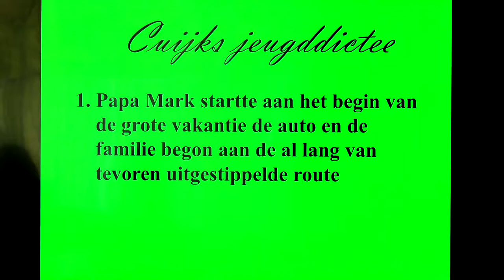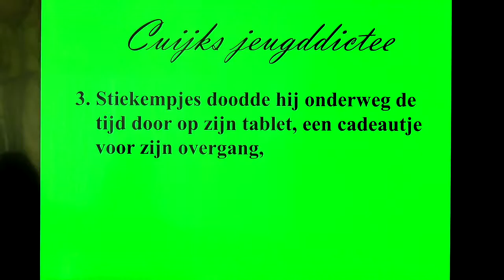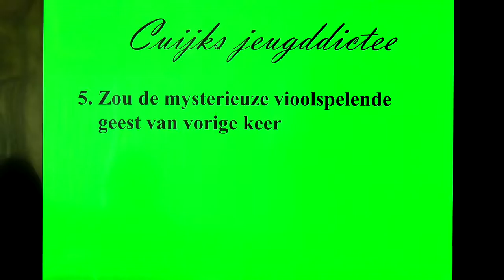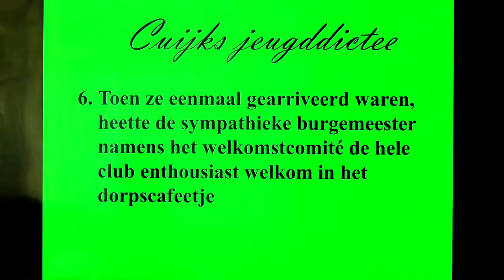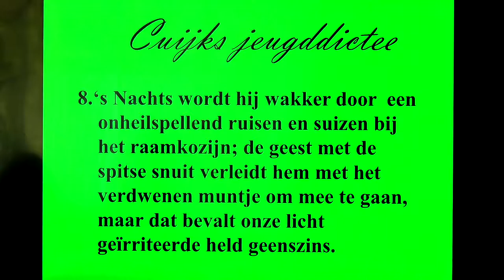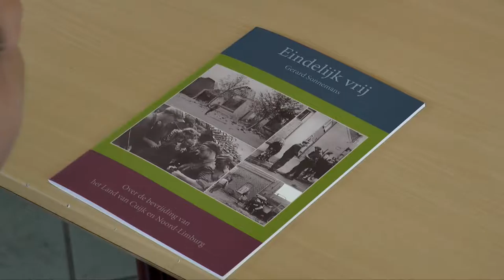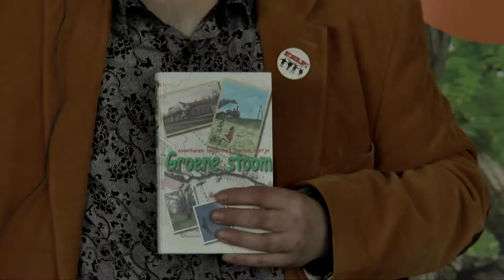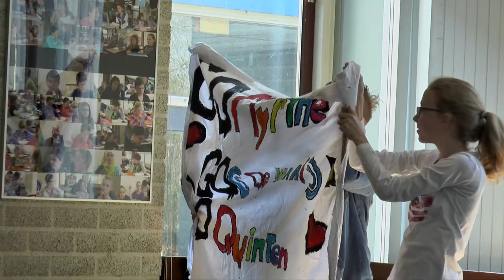Cuijks Jeugddictee 2017, Uitslag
Woensdag 22 maart organiseert BiblioPlus voor de vijfde keer het Cuijks Jeugddictee. Basisschoolleerlingen van groep 8 gaan de strijd aan om de titel ‘Beste speller van de Gemeente Cuijk’. Het dictee wordt live gestreamed via internet, zodat alle scholen en kinderen in de gemeente Cuijk mee kunnen doen aan het dictee. Ook ouders en familieleden kunnen meekijken. Vorig jaar hebben 363 mensen het dictee online gevolgd.